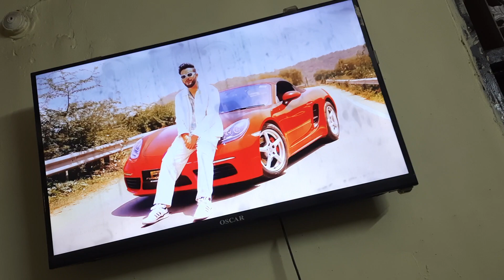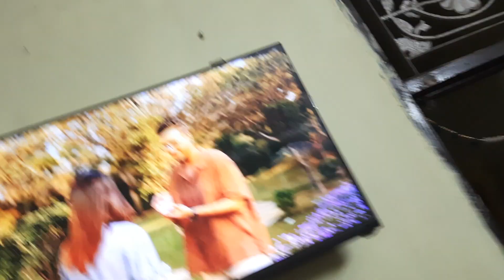Tum Mere 2 - Triggered Insaan ( Official Music Video) My First Love 🤣🤣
Tum Mere 2 - Triggered Insaan ( Official Music Video) My First Love 🤣🤣 ‎@triggeredinsaan @FukraInsaan

Hello guys